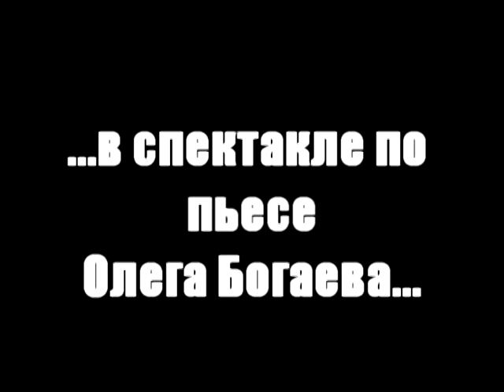Промо-ролик спектакля DAWN WAY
Молодежный центр Театрального и Киноискусства "МИГ", Театральная режиссерская лаборатория "ON.ТЕАТР" представляют Спектакль Ю.Кострова "DAWN WAY. Дорога вниз без остановок" (О.Богаев)

Жанр спектакля - экзистенциальная трагикомедия.

Олег Богаев весьма иронично разглядывает приевшуюся тему борьбы тёмного и светлого начал в человеке. Различные персонажи, мистическим образом попадающие на некое ирреальное заброшенное шоссе, сталкиваются с вполне реальной проблемой морального выбора: помочь ближнему или свалить, пока не застукали. Выбор очевиден. Череда социальных масок -- срез общества -- в обобщении приводит-таки к мыслям о вечном. О повторяемости, о смысле... или бессмысленности. Ироничная социально-философская притча решена в чёрно-комедийном ключе.

Использована музыка
Джона Зорна,
группы "CAN"
и группы "Нож для фрау Мюллер".

Продолжительность спектакля 1 час 10 минут.

Рекомендован к просмотру аудитории от 16 лет.

Ориентировочная цена на спектакли Лаборатории: 200-500 р.